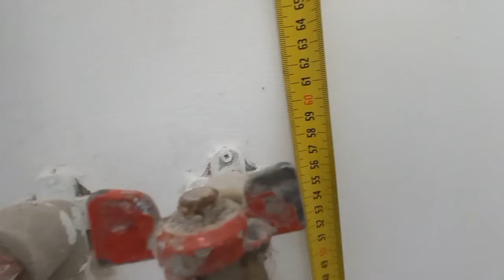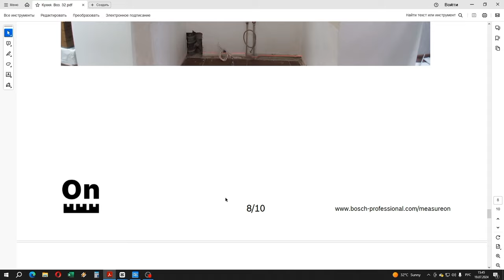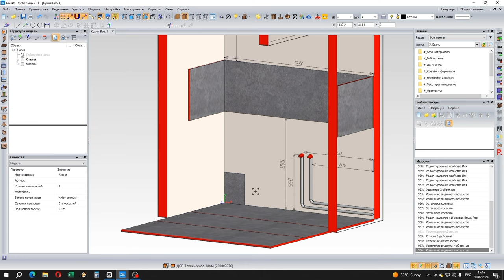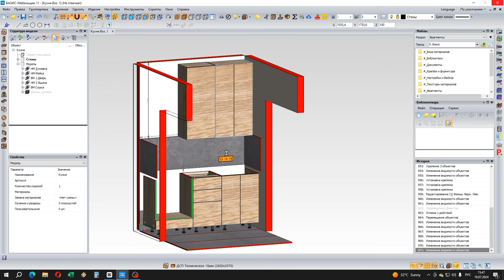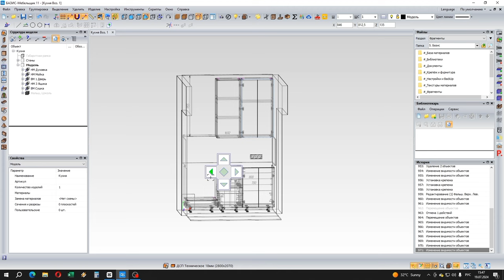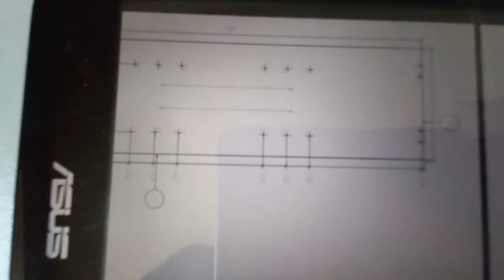Кухня мини #10.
Процесс изготовления компактной кухни.  Фасады AGT фурнитура Blum.